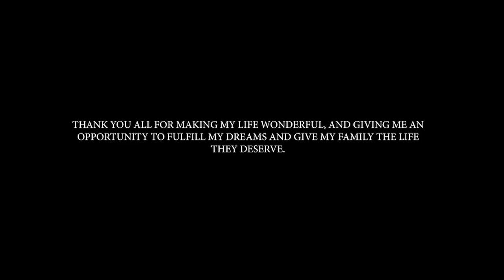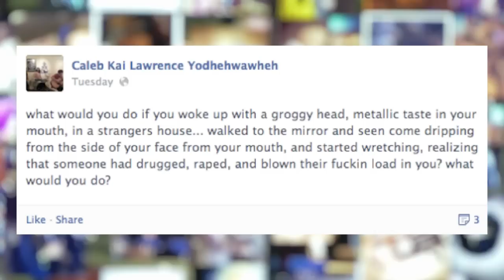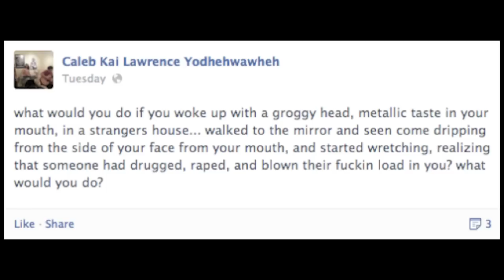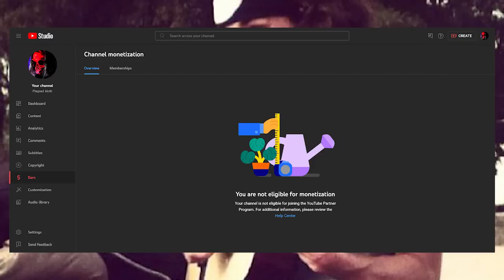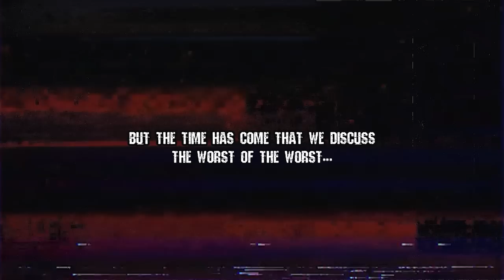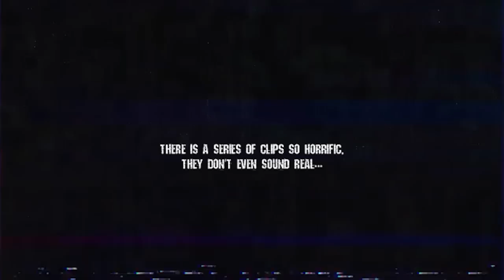What Really Happened To Kai? | Kai The Hatchet-Wielding Hitch Hiker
You'll also get discord access, downloadable video libraries and so much more! (20+ hours of content!)

for better energy and anime tiddies. Gfuel has made some disgusting shows of their moral compass. Don't buy Gfuel.

[THIS VIDEO IS CRITICAL COMMENTARY AND DOES NOT PROMOTE OR GLORIFY THE ACTIONS OR INDIVIDUALS IN WHICH ARE DEPICTED OR DISCUSSED, IT IS TO SERVE AS A DOCUMENTARY PIECE ON A SENSITIVE SUBJECT AND IS NOT INTENDED FOR CHILDREN. WE DO NOT CONDONE THE HARASSMENT OF ANY INDIVIDUAL OR ENTITY IN THIS VIDEO. OR ELSEWHERE.]

988 - Suicide and Crisis Lifeline